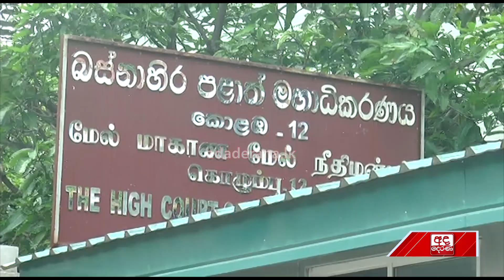පෙරහැරේ යන්නේ අලුත් අලි නේද? "මම අහලවත් නෑ එහෙම දෙයක්...